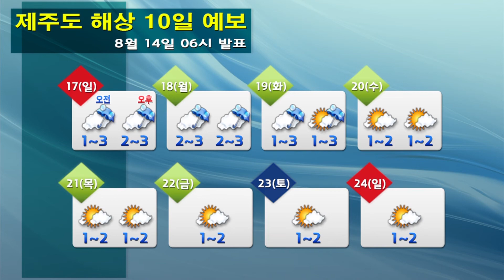해상날씨 8월 14일 06시 발표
- 오늘(목) 바다의 물결: 제주도남쪽먼바다 1.5~3.0m, 그 밖의 해상 0.5~2.0m
- 내일(금) 바다의 물결: 전해상 0.5~2.5m